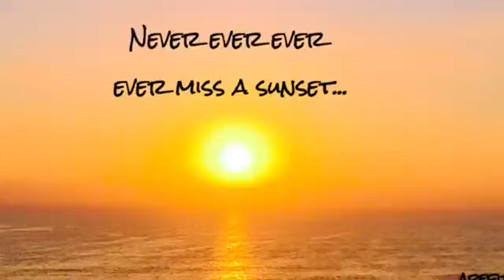February 16, 2015 Santa Monica Sunset...